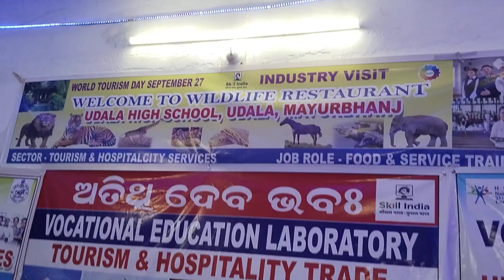unit - 4 practical class for tourism and Hospitality services subjec.